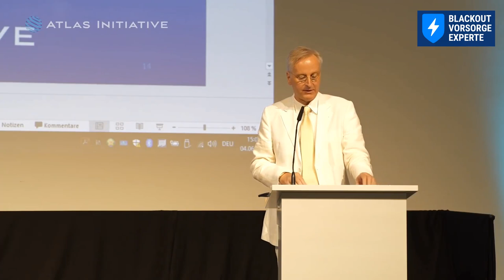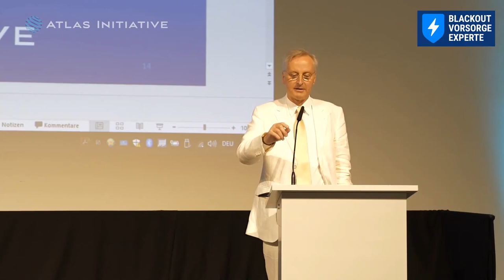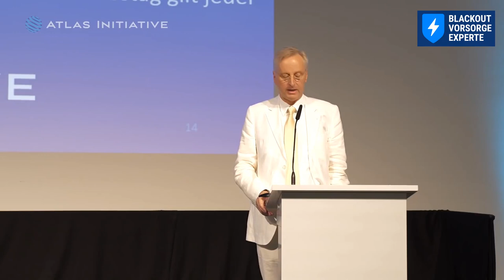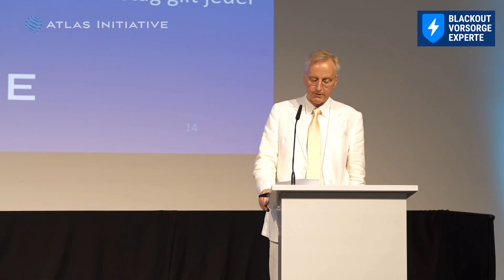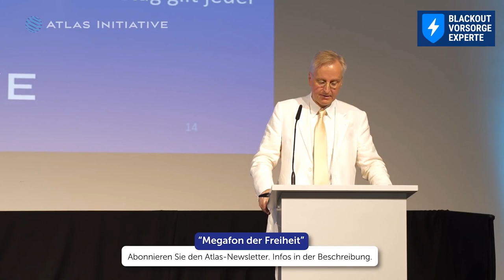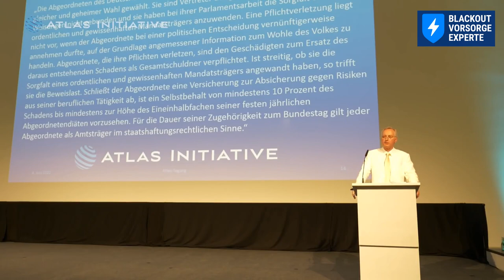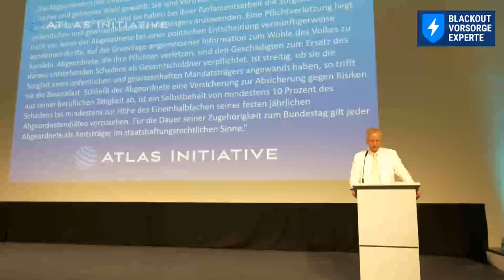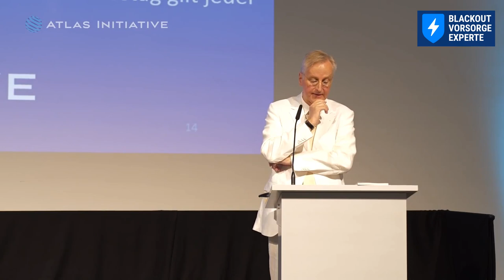Warum auch der Great Reset scheitern wird!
Die Große Transformation des Planeten und andere visionäre Utopien der Menschheitsgeschichte:

Carlos A. Gebauer wirft einen historischen Blick auf Experimente, mit denen gesellschaftliches Glück politisch herbeigezwungen werden sollte. Er analysiert das kontinuierliche Scheitern der Sozialingenieure und macht einen Vorschlag zur künftigen Fehlervermeidung: Die Verrechtlichung von Politik anstelle der Politisierung des Rechts. Gebauer glaubt: Die Demokratie läßt sich nur verteidigen, wenn politische Vertreter für ihr Handeln auch im rechtlichen Sinne persönlich verantwortlich sind. Sein hier referierter Diskussionsvorschlag fußt auf einem von ihm ausformulierten Text für ein erhaltungssaniertes Grundgesetz.
🟡 BCM für BBV Business Continuity Management für netzbedingte Betriebsunterbrechungen (Brownout u. Blackout Vorsorge) KOSTENLOSE Webinare Anmelden ➡️
🛒*EcoFlow 5% Sonderrabatt auf alle EcoFlow Produkte für mehr Unabhängigkeit beim Stromausfall➡️ Code G3E279RD bis 28.02.23

▶️BBV Twitter: @RJungnischke

Sie haben eine Hausratversicherung weil es die Gefahr gibt, dass Sie durch einen Brand alles verlieren könnten. Versicherungen dienen dazu, Risiken für uns zu verringern. Brownout (Stromrationierung) und Blackout sind aktuell große Gefahren. Das Risiko ist für uns Menschen und für Unternehmen sehr groß. Deshalb ist es so wichtig sich auch auf diese Gefahren vorzubereiten! Die Vorbereitung ist wie eine Versicherung!

Über Robert Jungnischke: Robert Jungnischke ist ausgewiesener Energieexperte (Stromversorgung und kritische Infrastruktur) und Business Continuity Manager für Brownout- und Blackout-Vorsorge.

Seit 30 Jahren berät er klein- und mittelständische Unternehmen. 2019 wurde er durch einen langandauernden Stromausfall in seiner Heimatstadt auf die Missstände in der Energieversorgung aufmerksam.

Er hat sich dazu einige Fragen gestellt:

• Wie kann diese Energiepolitik funktionieren?
• Warum werden die zuverlässigen Kraftwerke abgeschaltet, ohne für zuverlässigen Ersatz zu sorgen?
• Wie kann Wind und Sonne unser Land mit Strom versorgen?
• Wo sind die viel zitierten Speicher?
• Wo soll der Strom für die Wasserstoffzukunft herkommen?
• Wo der Strom für die E-Mobilität?
• Und wo der Strom für die Wärmepumpen?

Bis heute sind die Antworten unbefriedigend.

Leider bleibt die Veränderung der Versorgungssituation den meisten Menschen und auch Unternehmen bisher verborgen. Robert hat es sich deshalb zur Aufgabe gemacht, sowohl Unternehmen aber auch die Menschen auf diese Situation und die Folgen aufmerksam zu machen, damit Stromrationierungen und ein Blackout sie nicht unvorbereitet treffen.

Wir können einen Blackout mit schwerwiegenden Folgen für die Menschen und die Unternehmen nicht ausschließen!

Dipl.- Ing. Robert Jungnischke Energieexperte (Stromversorgung und kritische Infrastruktur)
Business Continuity Manager für Stromrationierung, Brownout- und Blackout-Vorsorge

Sie helfen damit, dass ich es mir weiterhin leisten kann, kostenlose Infoveranstaltungen abzuhalten und Menschen in Not meine Videoworkshops kostenfrei zur Verfügung zu stellen! Dafür vielen DANK!